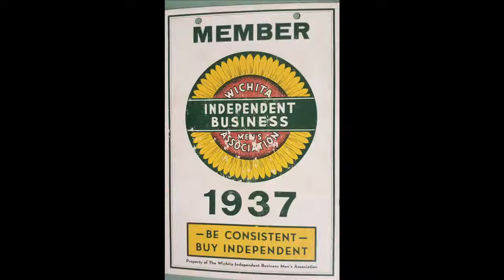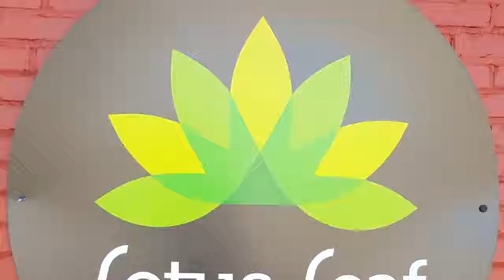WIBA's History & New Direction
This video describes WIBA's history and our plans for the future. Special thanks to KPTS and everyone that participated in the making of the video.